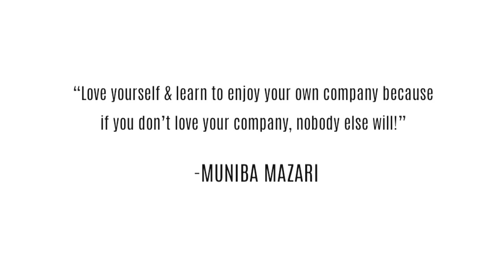Love Yourself | Muniba Mazari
“Love yourself & learn to enjoy your own company because If you don’t love your company, nobody else will!” - Muniba Mazari

 When you admit that life doesn’t happen to you, it happens for you, your perception towards life changes. If you ever feel demotivated then here’s your daily dose of motivation!

Video credits: Zeeshaan Jamaal